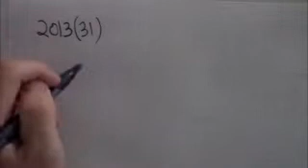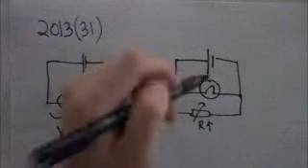2013 mcq 31 answer